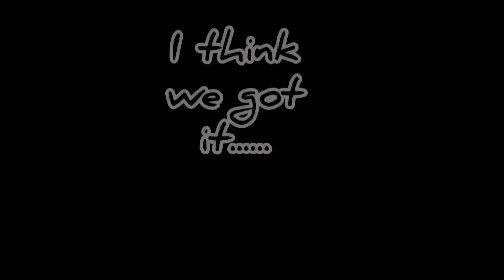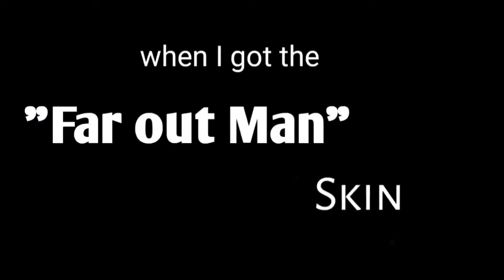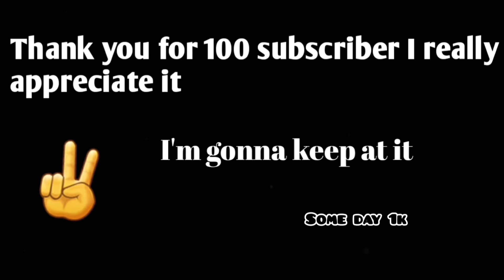WE DID IT | 100 SUBSCRIBERS | GB44 | Juice Wrld | Wishing Well | Montage